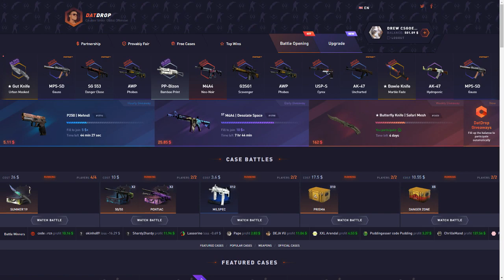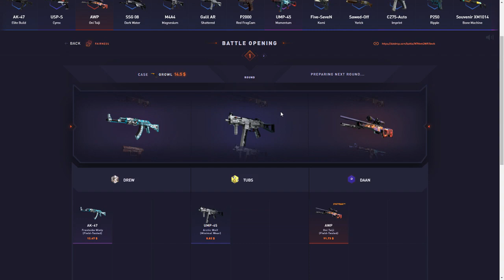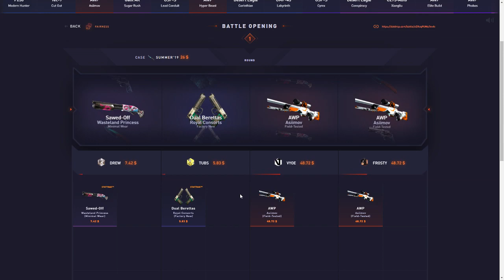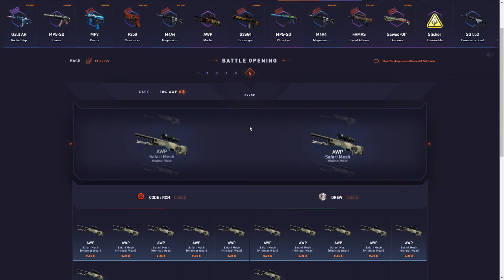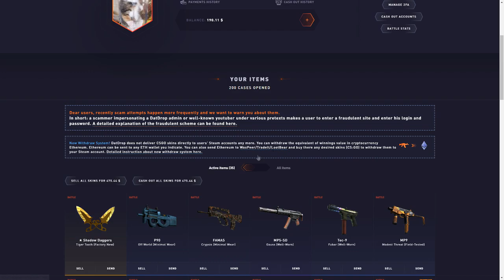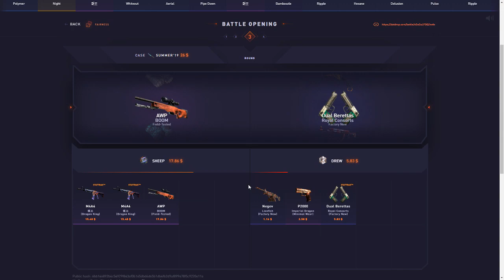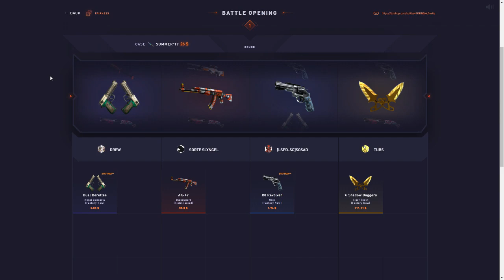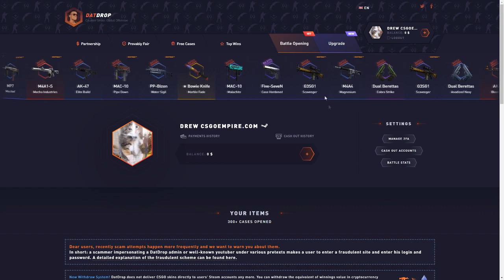NEW CASES WITH INSANE PULLS! Datdrop sponosred ep 22